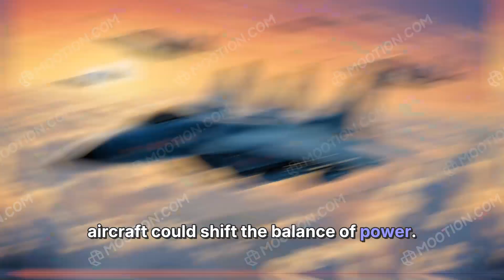China's J-50: A New Era in Aviation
The unveiling of China's Shenyang J-50 fighter jet has sparked global discussions about its sixth-generation capabilities. Featuring advanced 2D thrust vector control, stealth technology, and AI-assisted avionics, the J-50 promises to redefine aerial combat dynamics. With its reduced radar cross-section and precision-guided munitions, it positions itself against Western and Russian counterparts, marking a significant leap in China's military aviation strategy and potential air dominance.